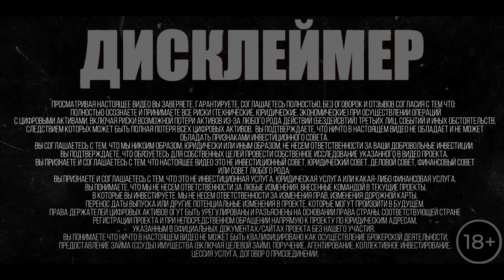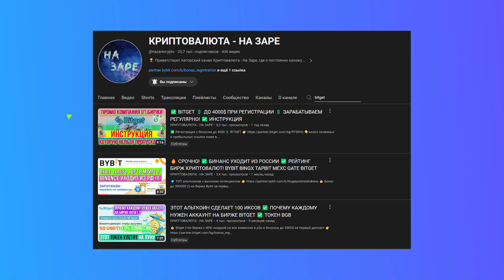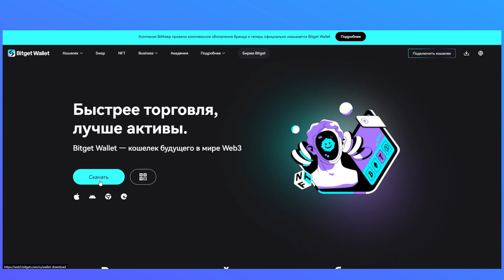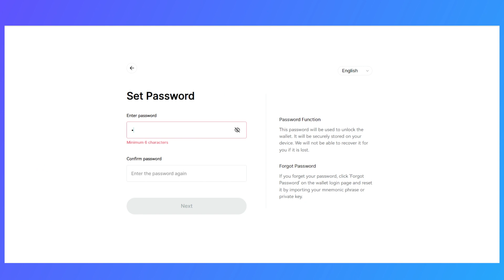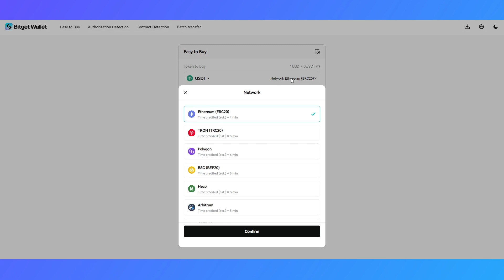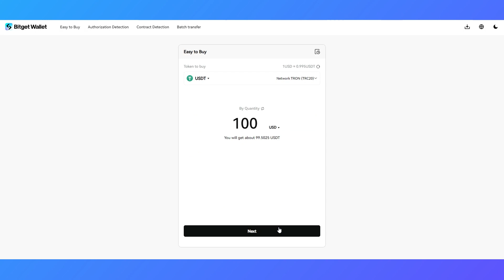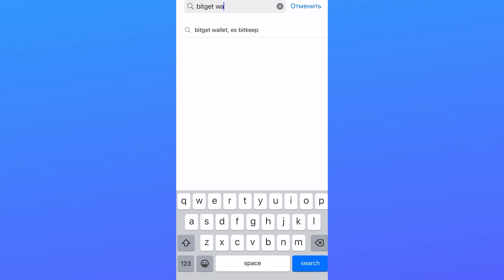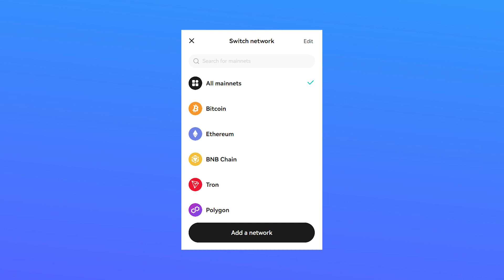Лучший Web3 кошелек: 👉 Bitget Wallet обзор ✅ холодный биткоин кошелек ✅ как и где хранить БИТКОИН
✅ OKX: Храни Биткоин правильно и лучший некастадиальный кошелек OKX Wallet бонусная ссылка

Таймкоды:
00:00 Вступление
00:02 Bitget Wallet инструкция
00:21 Что такое  Web3 кошелек
01:28 Почему именно Bitget Wallet
02:39 Bitget Wallet инструкция
04:06 Кошелек для Биткоина, Трон и EVM совместимых блокчейнов в одном приложении
04:45 Как купить криптовалюту с банковской карты
05:11 Как купить криптовалюту на р2р на бирже Bitget
05:31 Bitget Wallet отправка токенов
05:58 Bitget Wallet мост для перевода токенов из одного блокчейна в другой
06:28 Bitget Wallet  как холодный кошелек для хранения биткоина и другой криптовалюты

💎 Как мы находим мемкоины на 100+ и 1000+ иксов и покупаем из первыми в СНГ